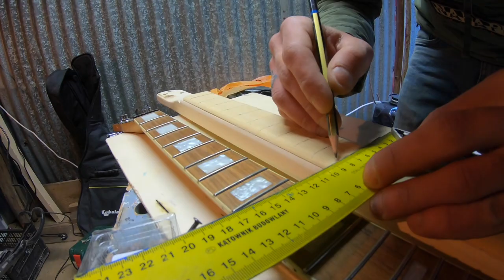Come costruire una CIGAR BOX GUITAR [PT2]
Continuano i lavori per costruire la nostra cigar box guitar come potrete vedere dal video il bello e' che piu' cose si riescono a recuperare e meglio e' .
Useremo chiodi bulloni e tanta buona volonta' .
Con la collaborazione di mio zio vi auguriamo una buona visione e speriamo di esservi stati utili anche in questo episodio.